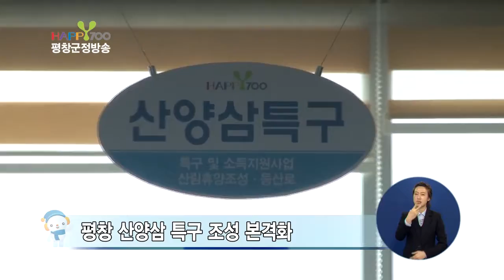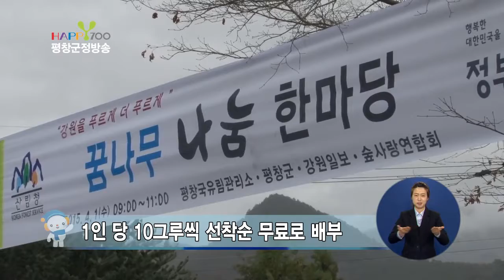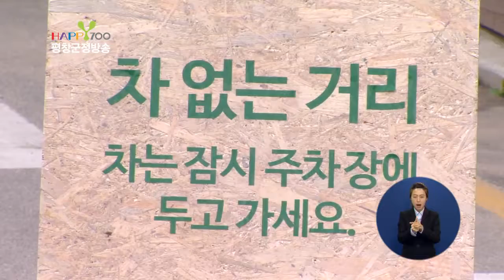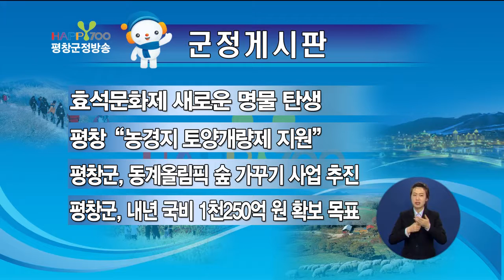150407 제143회 평창군정방송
○ 단 신
1. 평창군, 희망의 나무 나눠주기 행사
2. 평창 봉평전통시장 문화관광형 시장 선정
3. 장평1리부텨회 ‘사랑나눔 바자회‘
4. 평창군, 유기질비료 50,230톤 지원
5. 찾아가는 ‘무료이동진료‘

1. 평창 산양삼 특구 조성 본격화
2. 평창 사과,멜론 명품 만들기

○ 게시판
1. 효석문화제 새로운 명물 탄생
2. 평창 ‘농경지 토양개량제 지원‘
3. 평창군, 동계올림픽 숲 가꾸기 사업 추진
4. 평창군, 내년 국비 1천250억원 확보 목표